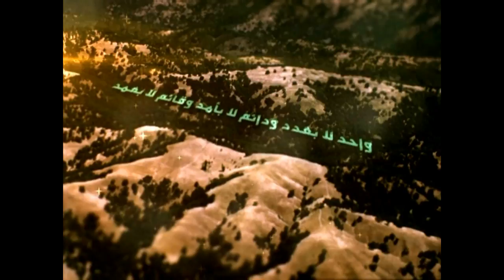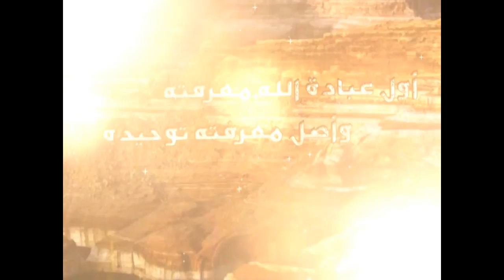151 - شرح أصول الكافي - معنى الخير والحديث 1 و 2 من باب الخير والشر - السيد جعفر الحسيني الشيرازي